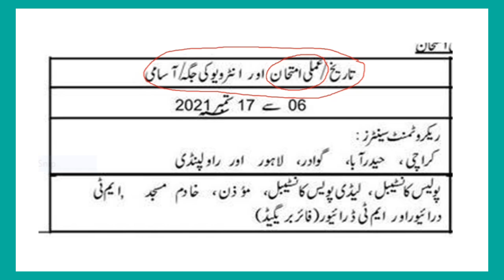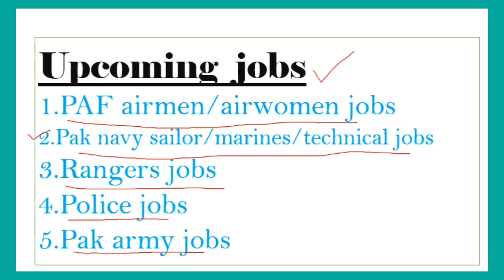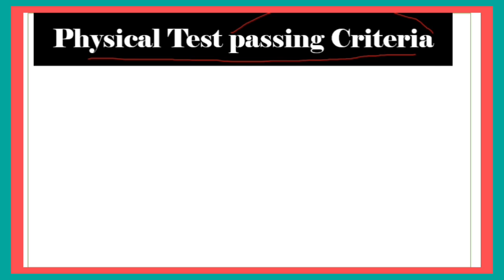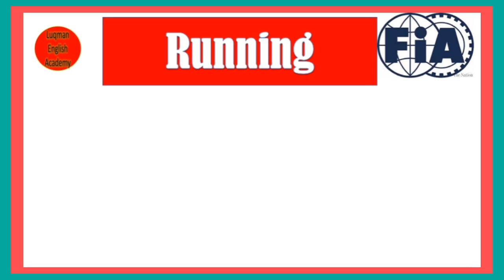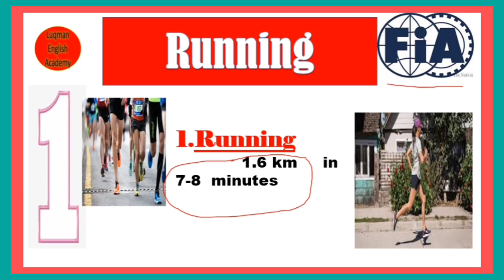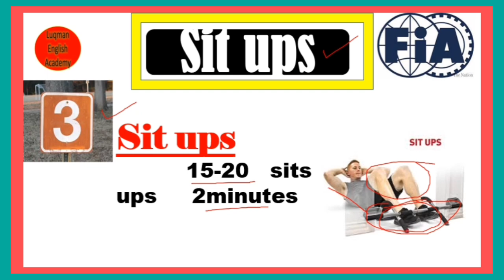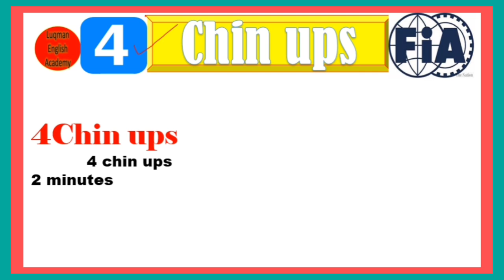Pak navy civilian male constable lady constable physical test physical test in paknavy physical test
In this video, I will explain about the detail of physical test in pak navy civilian male constable and lady constable. This video will brief about the detail of all test and requirements of pak navy physical test. Physical test criteria contains different kind of stages in physical test. Physical test is very important stage in pak navy. in this video, I will explain the complete preparation of physical test in pak navy civilian jobs. For complete detail in pak navy physical test watch complete video
Pak navy civilian male constable and lady constable physical test physical test in pak navy physical test update
Physical test in Pak navy civilian male constable
Physical test in Pak navy civilian lady constable
Physical test in Pak navy civilian male constable 2021
  Physical test in Pak navy civilian male constable complete detail

Physical_ test_ in_ Pak_ navy_ civilian_ male_lady_ constable